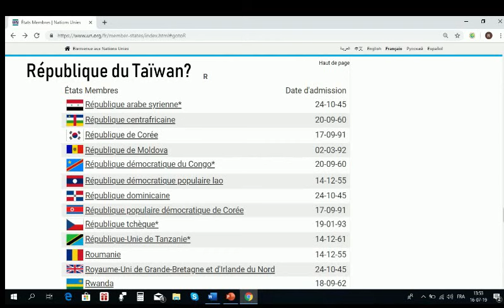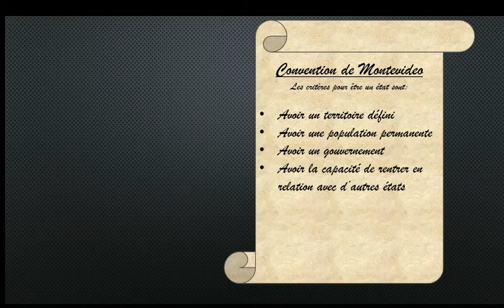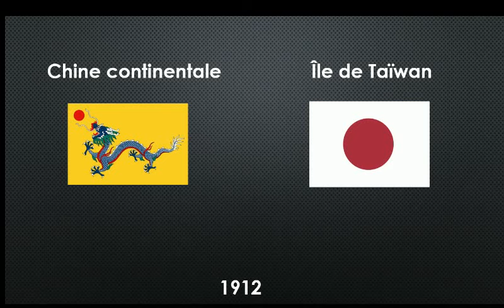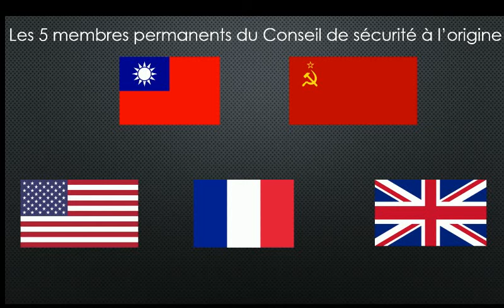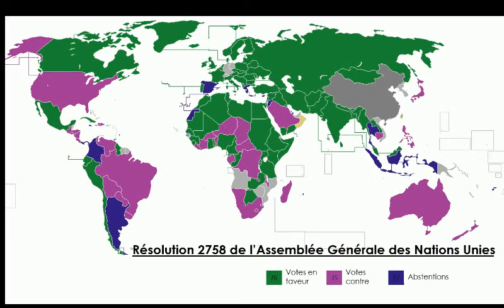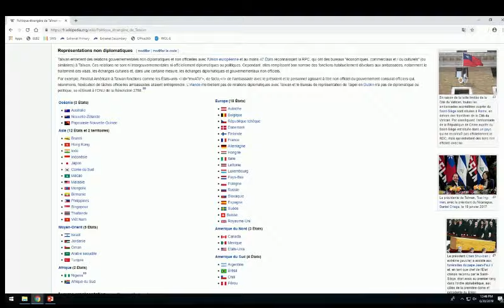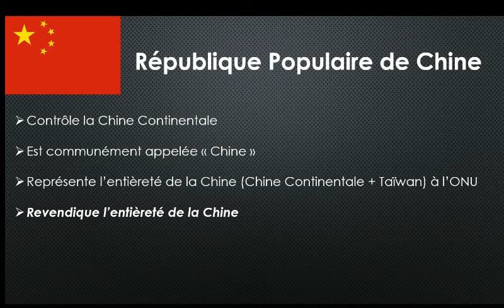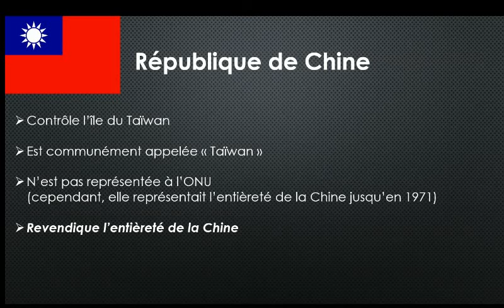Taiwan : Pays indépendant ou Province chinoise?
Ah... le Taïwan. Un si beau pays. Sauf que, si vous allez au site de l'ONU, que vous cliquez sur la page "pays membre" et que vous cherchez le Taïwan, vous n'allez pas le trouver. Alors le Taïwan est-il vraiment un pays ?